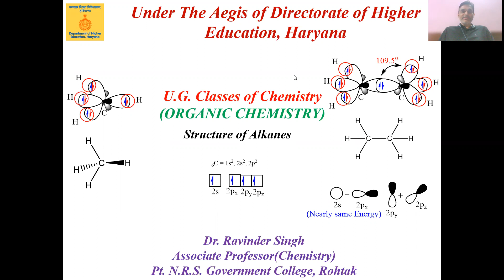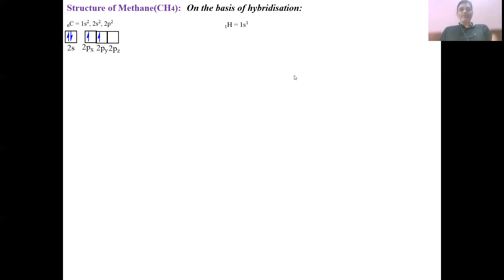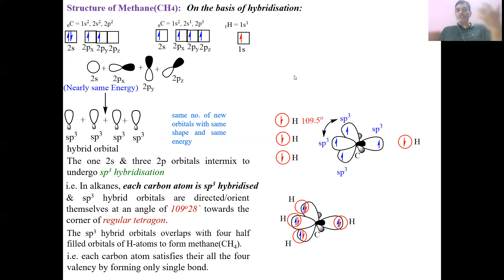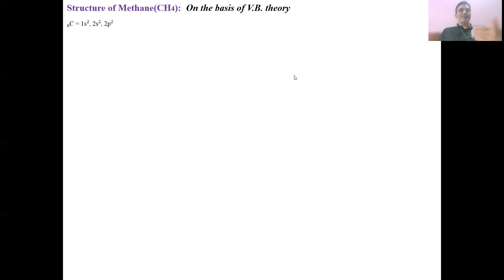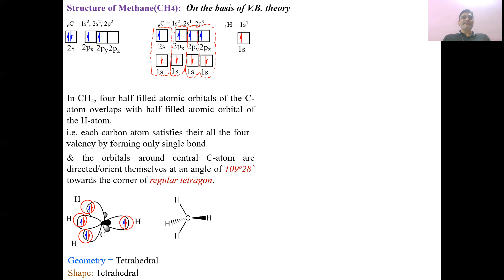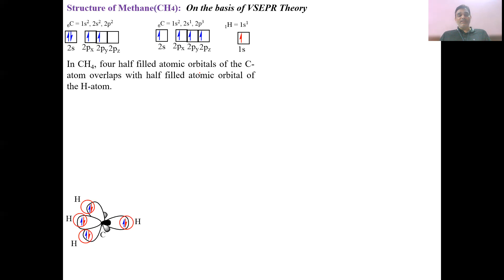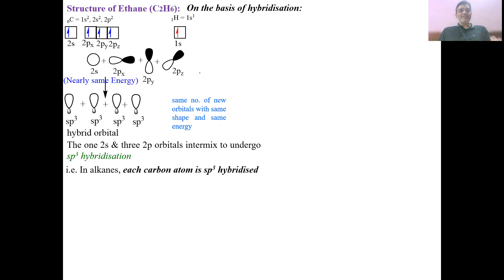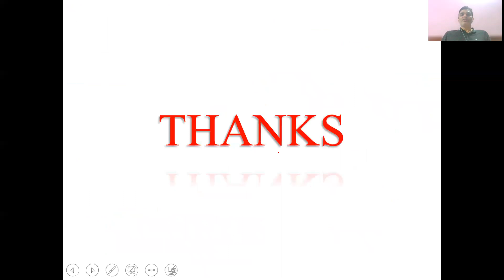Alkanes Part 2 Structure of Methane & Ethane by Hybridization, Valence Bond Theory & VSEPR Theory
Structure of Methane & Ethane on the basis of Hybridization, Valence Bond Theory & VSEPR Theory